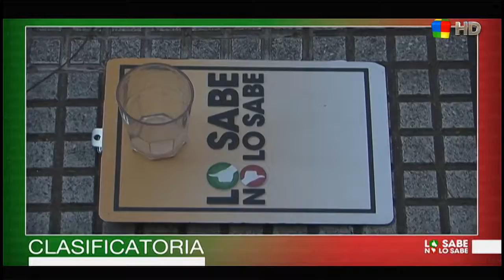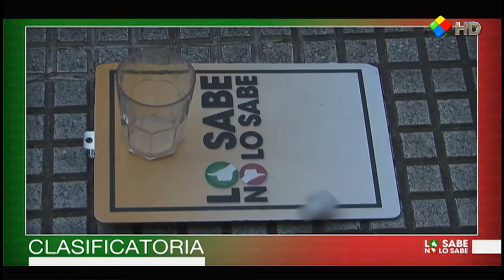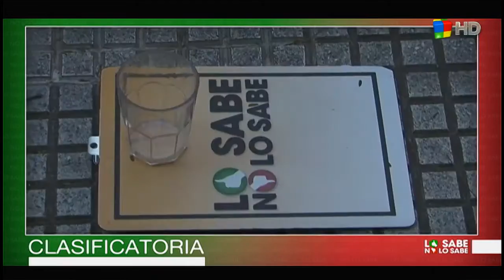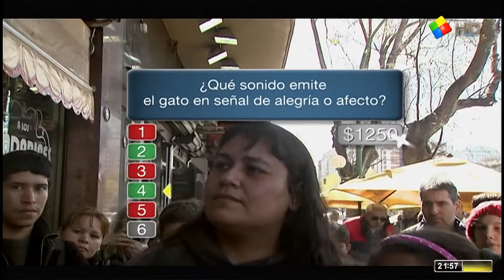Lo Sabe / No lo sabe 4 de Octubre de 2013.